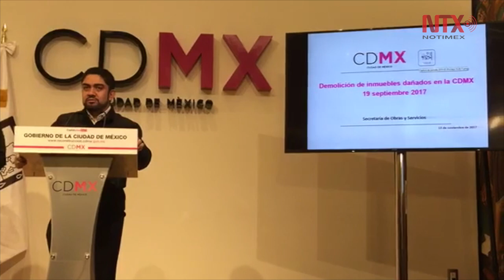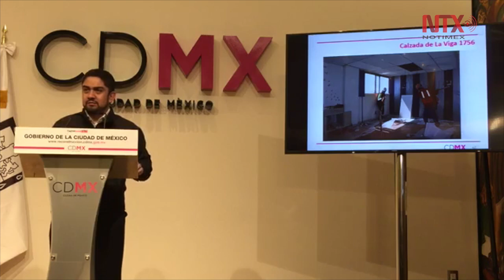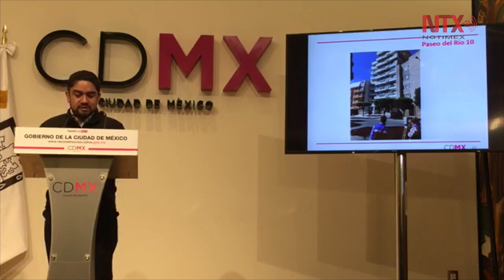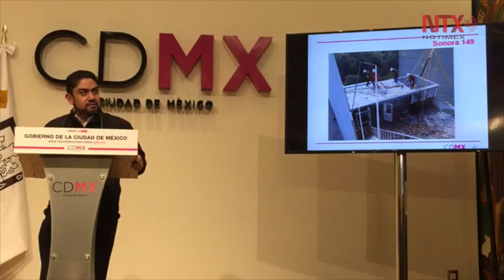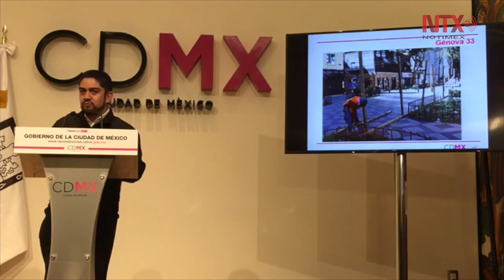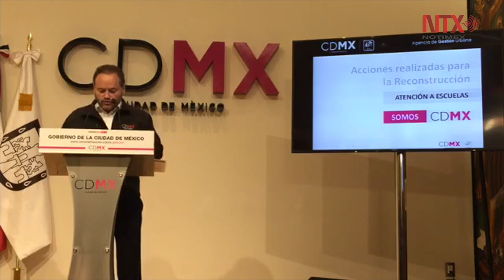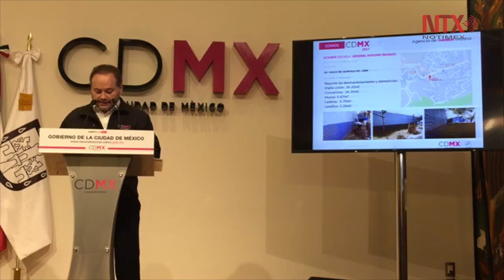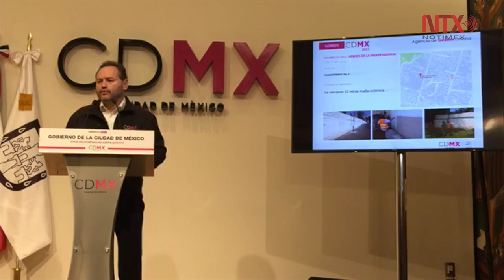Gobierno capitalino reparará escuelas con daños menores por sismo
El jefe de gobierno de la Ciudad de México, Miguel Ángel Mancera, informó que la capital destinará 150 millones de pesos para atender 422 escuelas públicas con daños menores en su infraestructura tras el sismo del 19 de septiembre pasado.